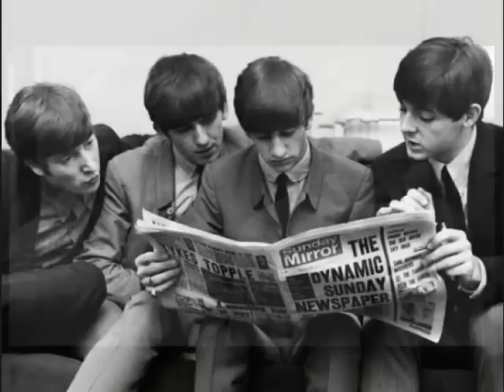George Martin & His Orchestra - A Hard Day's Night (Instrumental)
From the Original Soundtrack Recording for "A Hard Day's Night"
Arranged and conducted by George Martin

This jazzy pop instrumental is the final track from the United Artists' U.S. release of the soundtrack for A Hard Day's Night (1964).